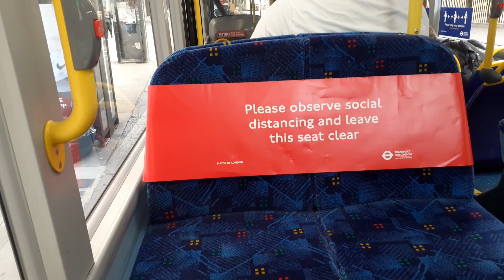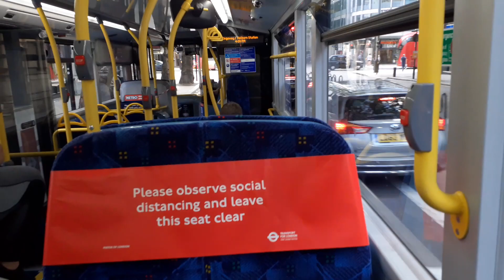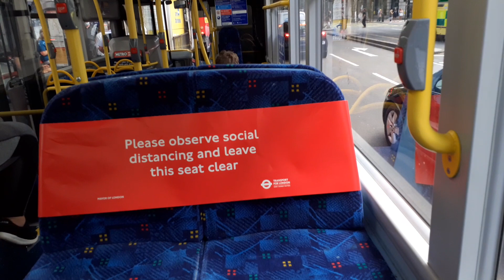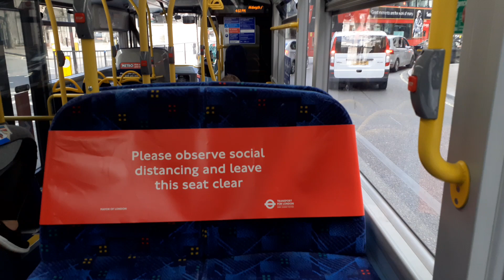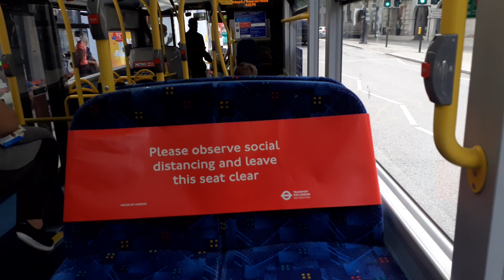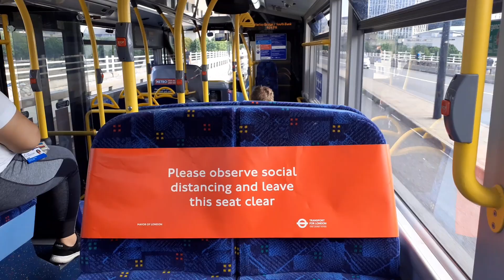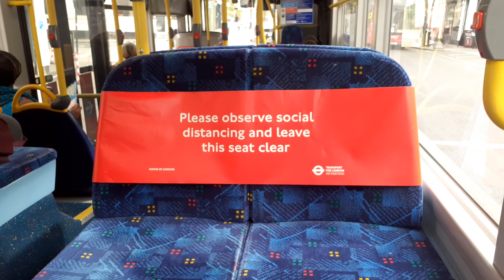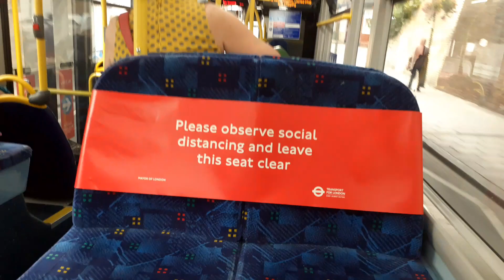The Big Jump - Journey on - EH82 - YY66OYL - on Route X68 - 31/07/2020 - Description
Route X68 - The Big Jump - Southampton Row to Waterloo & Norwood Road/Robson Road to Norwood Bus Garage

0:05 - 10:05: Southampton Row to Waterloo
10:10 - 13:20: Norwood Road/Robson Road to Norwood Bus Garage